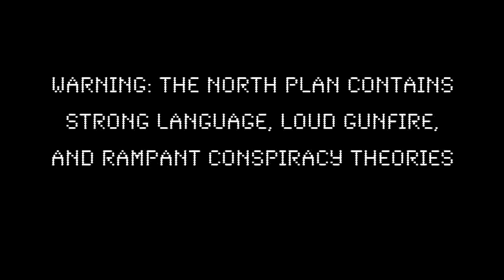The North Plan - Teaser Trailer - Capital Stage Jan 23 - Mar 3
EXTENDED! Now Playing Through 3/3

THE NORTH PLAN by Jason Wells
Directed by Peter Mohrmann
Starring Alexandra Barthel, Cassidy Brown*, William Elsman*, Harry Harris*, Andrew Perez and Katie Rubin*

In THE NORTH PLAN, The unchecked growth of America's security/surveillance/detention complex is taken to its worst possible conclusion, in this hilarious dark comedy. In the not too distant future, the U.S. government is torn asunder by a military coup and the flag-waving goons behind it begin rounding up anyone who might be a threat to the regime. The only hope for the country is Carlton, a State Department employee and Tanya, the most unlikely political thriller heroine you've ever encountered.

* Member of Actors' Equity Association